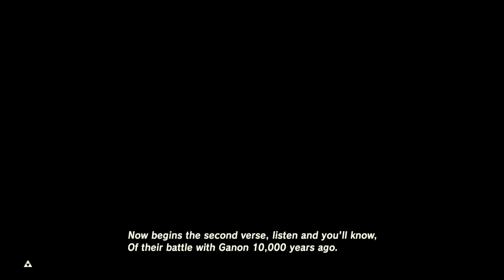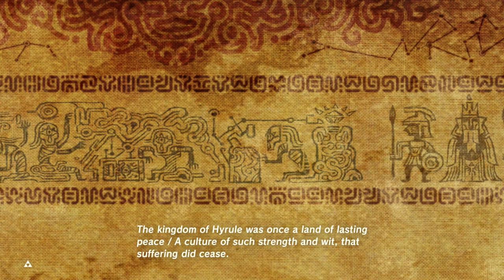Double Trouble • The Legend of Zelda: Breath of the Wild (Master Mode) • Part 17 • BotW